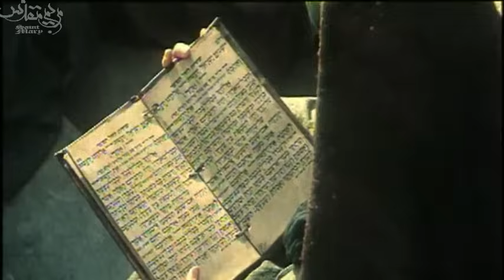Maryam Al-Muqaddasa - Part 5 | مسلسل مريم المقدسة - الحلقة 5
يسرد هذا المسلسل أحداث حياة السيدة مريم العذراء بنت عمران منذ ولادتها حتى حملها بالنبي عيسى عليه السلام وانجابها له والصعوبات والشكوك التي تعرضت لها ، بالإضافة الى أنه يعرض المدة التي كفلها فيها النبي زكريا والصعوبات التي تعرضت لها أيضا السيدة العذراء أثناء قيامها بعبادة الله. .